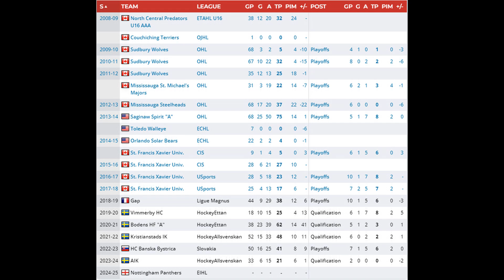Nottingham Panthers Sign Kristoff Kontos